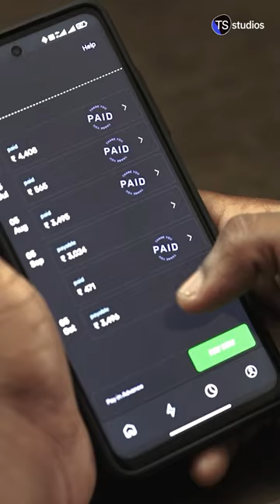How Lending Apps Harass Vulnerable Indians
Annamalai, a young man from Chennai, borrowed money from a lending app. When he failed to repay the loan, the lending app misused access to his phone to harass him by calling up his contacts and distorting his photographs. Watch the full story in The Swaddle’s original documentary, ‘Small Loans, Big Costs’